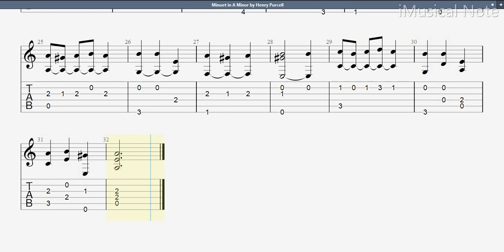Guitar TAB - Henry Purcell : Minuet in A Minor | Tutorial Sheet Lesson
Henry Purcell was an English organist and Baroque composer of secular and sacred music. Although Purcell incorporated Italian and French stylistic elements into his compositions, his legacy was a uniquely English form of Baroque music.